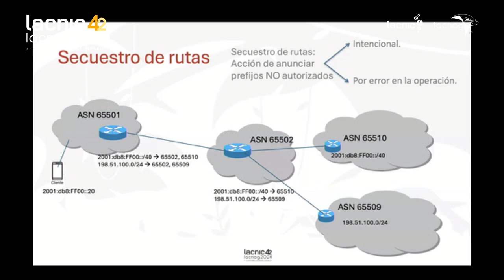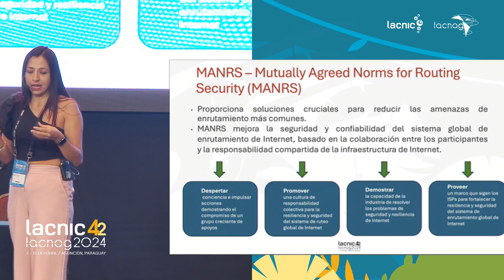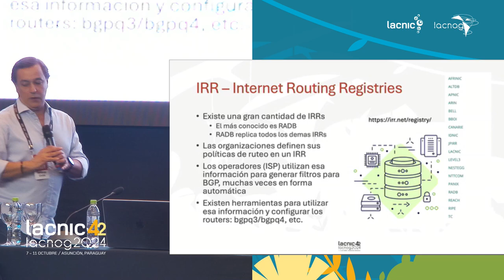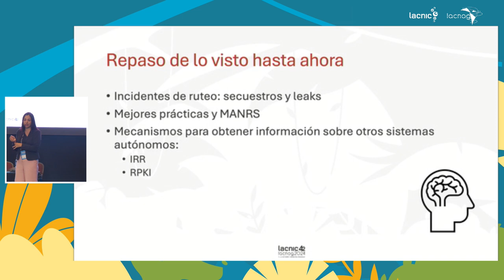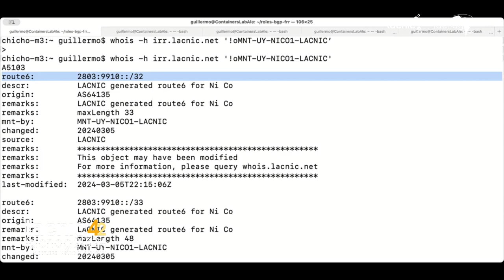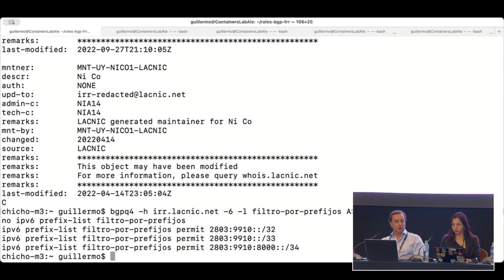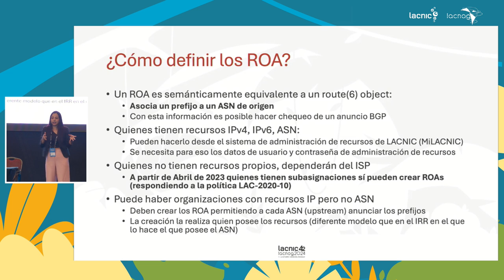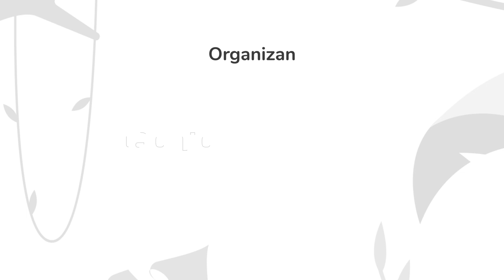Novas tendências em roteamento seguro - parte 1